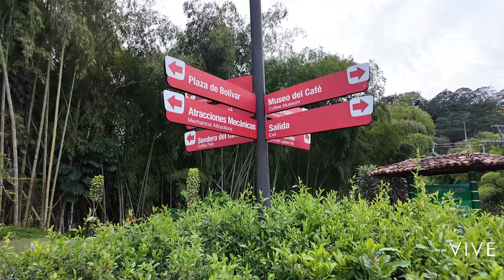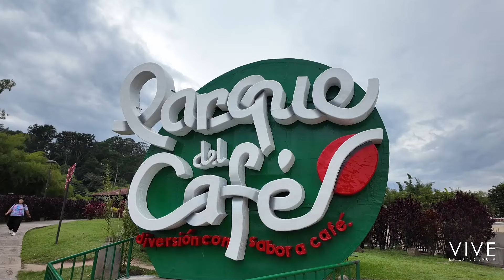Vive la Experiencia - Parque del Café (programa piloto)